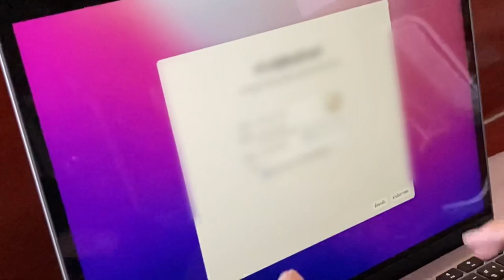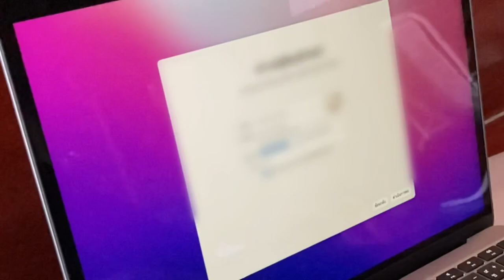✨ Unboxing MacBook Air M1 (Space Grey) + Accessories | สู้ราคา+รอM2ไม่ไหว!!!🧑🏼‍💻💻 | boatphoto